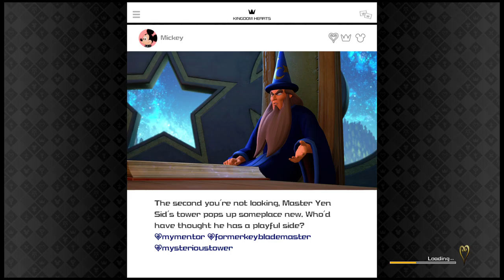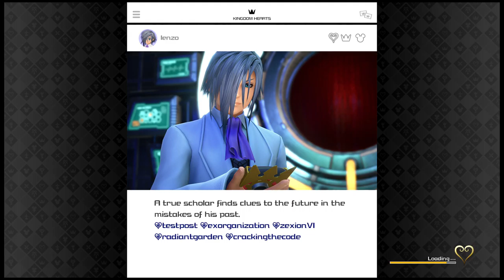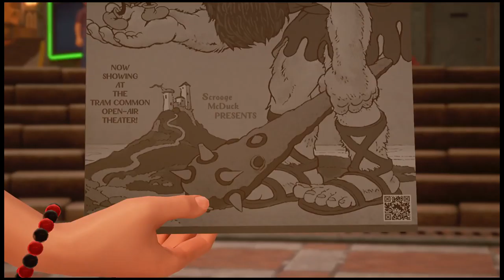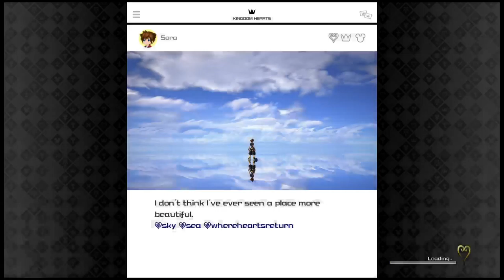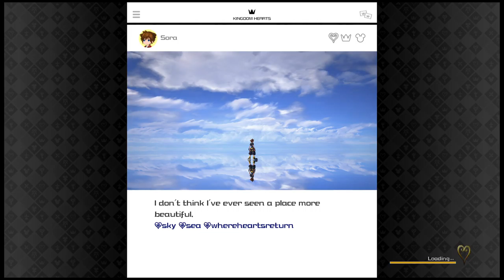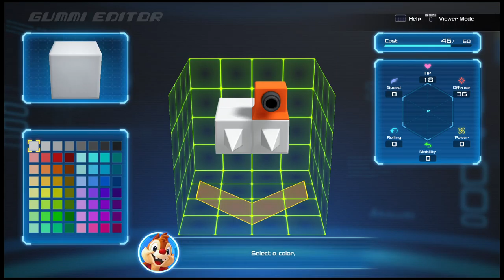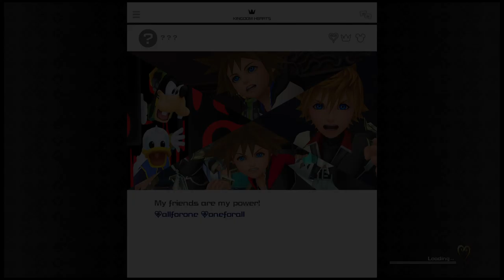Kingdom Hearts 3 Part 2: Vanishing Ice Cream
Fweep!